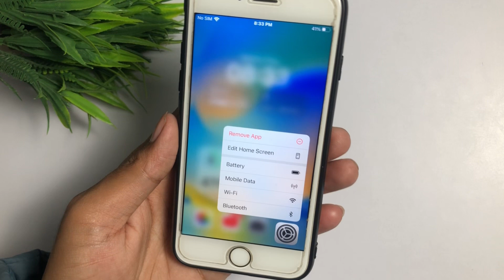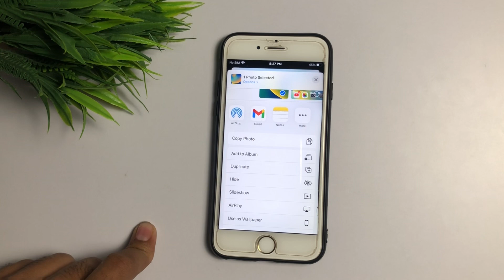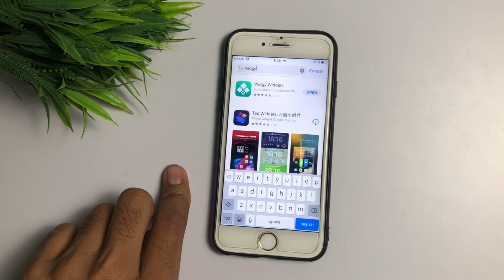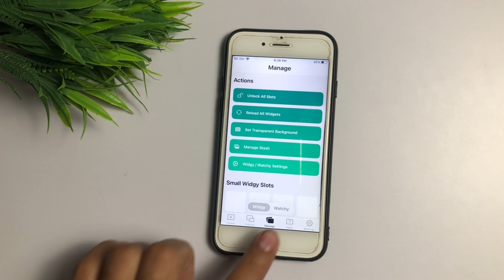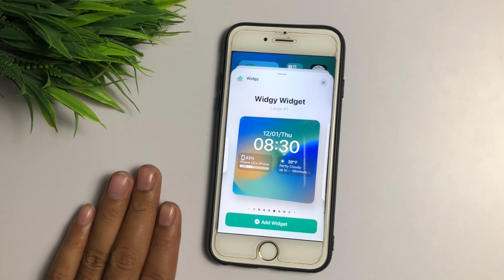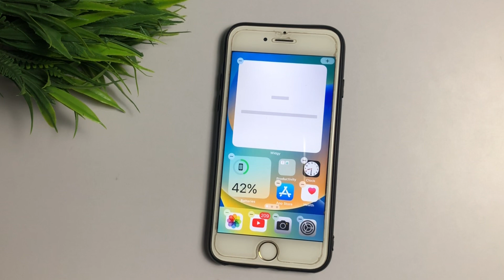iOS 16.1.2 Update for iPhone 7, 7+ || How to install iOS 16.1.2 Update on iPhone 7, 7 plus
1.ios 16.1.2 update for iphone 7
2.ios 16.1.2 update for iphone 7 plus
3.how to install ios 16.1.2 in iphone 7
4.how to install ios 16.1.2 in iphone 7 plus

➤ Solved Queries 🟢

1. .how to install ios 16.1.2 in iphone 7
2.how to install ios 16.1.2 in iphone 7 plus

➤ Your Queries 🟢
1.Update ios 16,ios16.1.2
2.how to install ios 16.1.2 in iphone 7
3.how to install ios 16.1.2 in iphone 7 plus
4.ios 16.1.2 update not showing in iphone 7